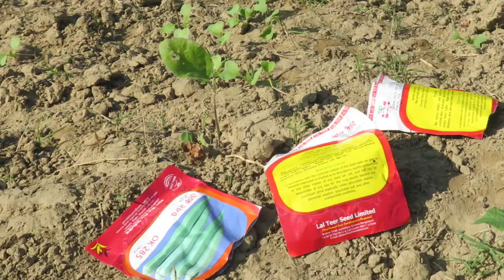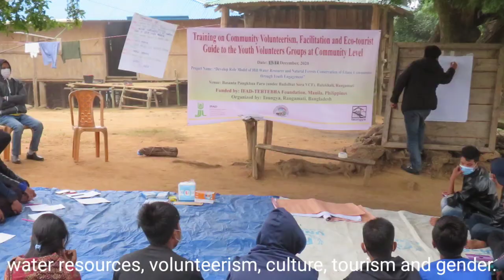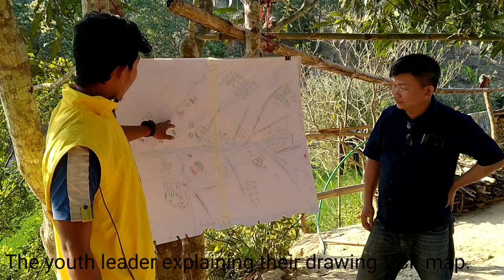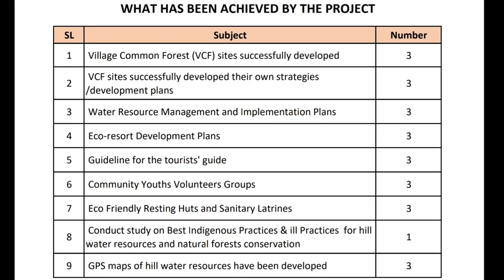Village Common Forest Conservation in CHT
Documentary of Taungya IFAP  5th Cycle Project